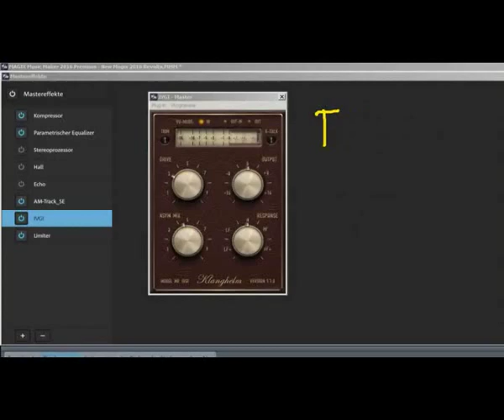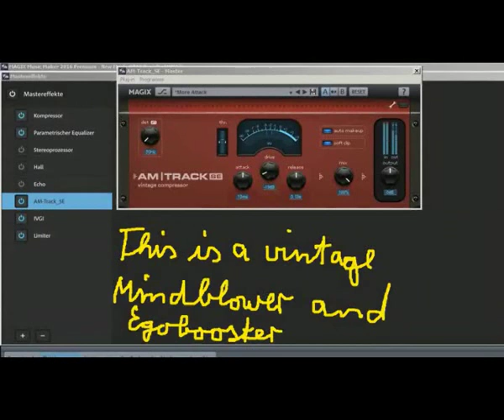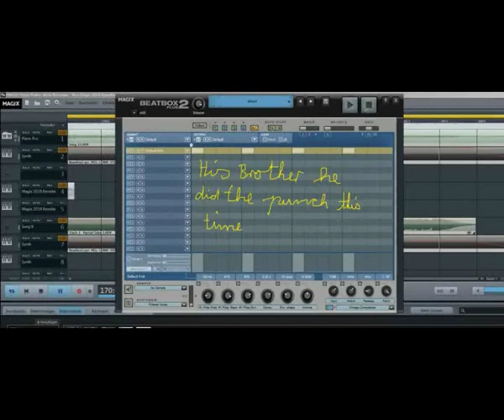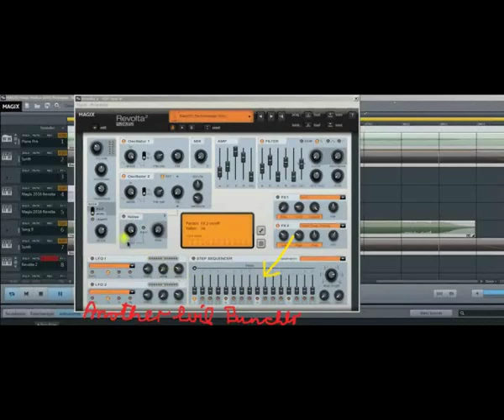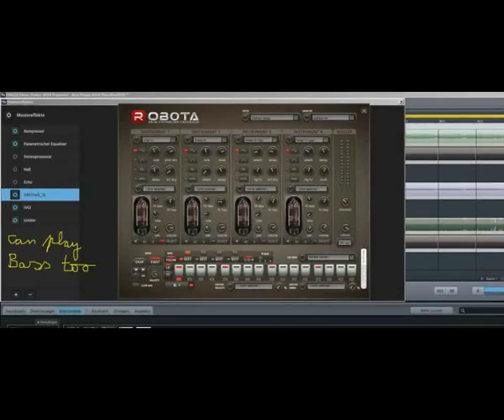Floyd Rosie's Burrito Booth (Road Runner Mix)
Not much to say slide guitar, vintage audio tools, Tacos and Road Runner.
And maybe hot and spicy music definitely Floyd Rosie's Burrito Booth
non profit creative common wksp ® ©